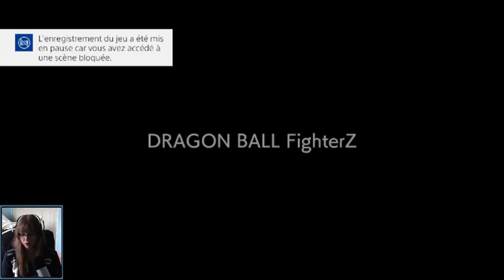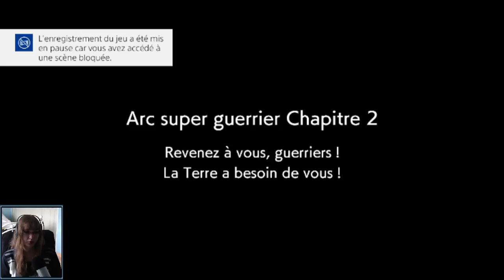L'amnésie de Goku - Dragon Ball FighterZ #01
Le monde est en danger.
Nos héros sont affaibli par une étrange barrière et des clones ont surgit partout.
Une âme inconnue se trouve lié à nous sans que l'on sâche de quoi il s'agisse.
Qui est cette femme qui prétend avoir fuit l'armée du ruban rouge? Aliée ou ennemi?
Pourra t-on sauver le monde une nouvelle fois?

Aujourd'hui on se retrouve pour une nouvelle aventure sur Dragon Ball FighterZ.